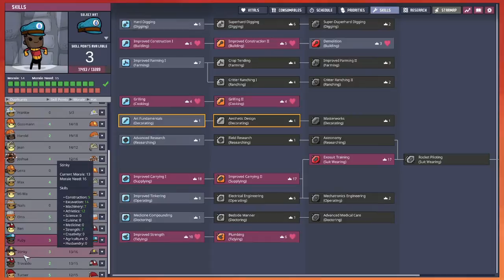Oxygen Not Included #7 (8.6.21)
Hello! In this stream, the second half of the day's stream, we expand our base, secure several more Wheeze Worts, and attempt to remedy both our temperature and power issues (with little lasting effect as of yet).

Originally streamed on August 6th, 2021
Original Title: Chill Friday stream! TaB is done, let's go for some ONI!